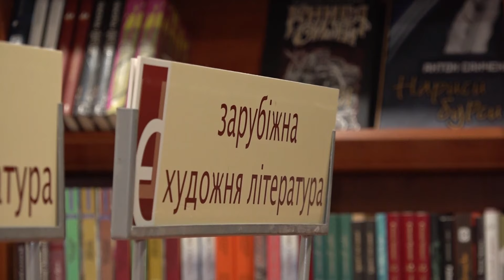Дніпровських підлітків навчали книжковій справі